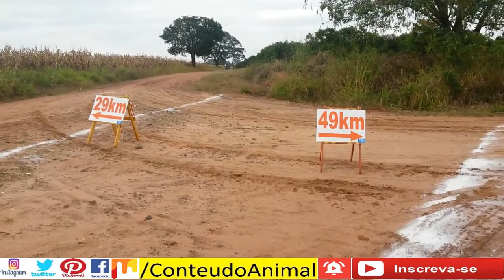Pedal em Conchal SP